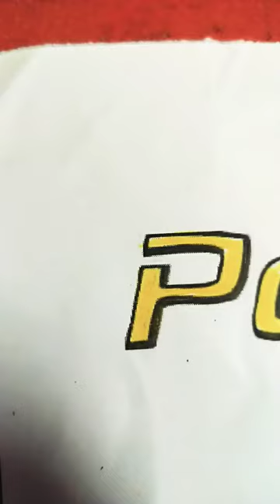THE KING OF FOOTBALL DIED